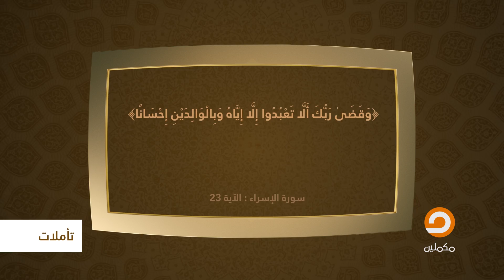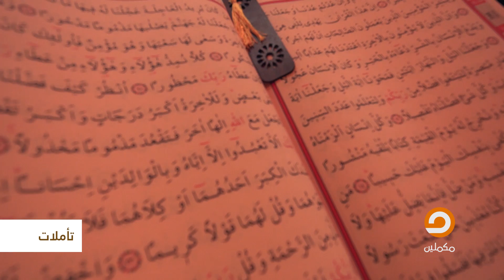حلقة تأملات بعنوان " بر الوالدين "